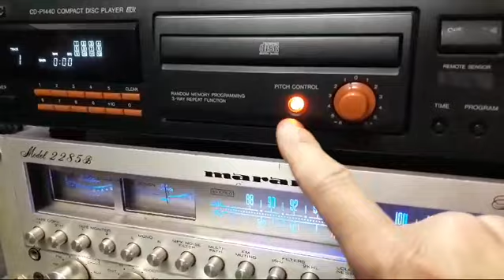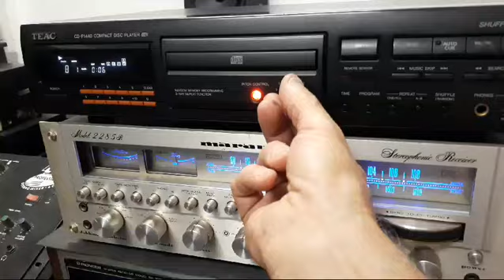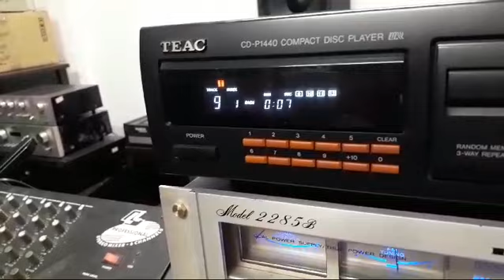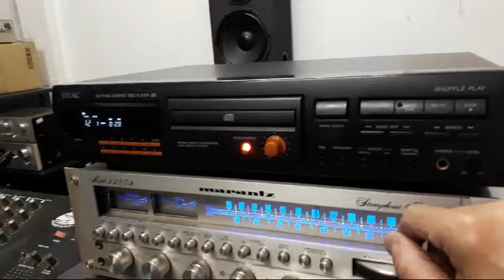CD PLAYER TEAC CD P 1440 PROFISSIONAL - SOM VINTAGE 80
Cd Player Teac  valor = 1400,00  /  valor = 1280,00 Membro
Em excelente estado, totalmente original, vários recursos exclusivos como pitch control, funcionamento perfeito. Não acompanha controle remoto